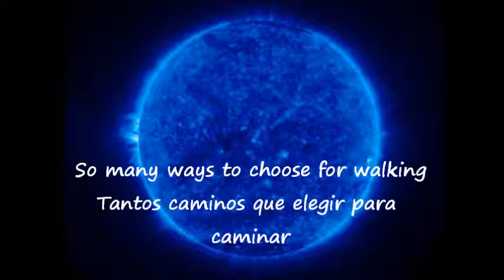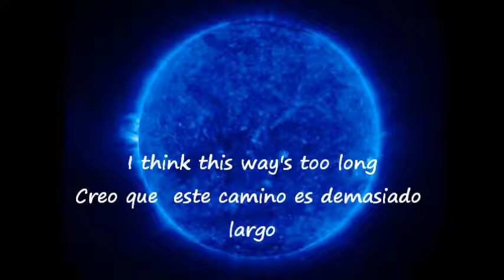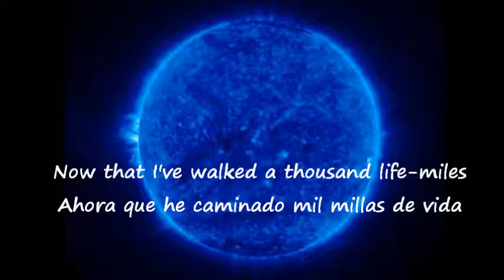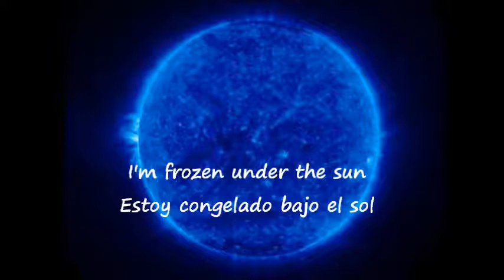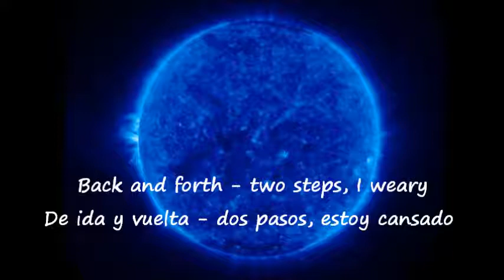Scanner - Frozen Under The Sun sub español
Scanner (3) ‎– Ball Of The Damned
Label:
Massacre Records ‎– MASS CD 0118
Format:
CD, Album
Country:Germany
Released:1997
Genre
Speed Metal, Power Metal
Credits
Artwork – A&C Mario Fluder
Bass – Marc Simon (2)
Drums – D.D. Bucco
Edited By [Editting] – Andy Seidler*
Engineer – Andreas Seidler
Guitar – Axel Julius*, Stefan Nicolai
Keyboards – Stephan Braun (2)
Lead Vocals – Haridon Lee (tracks: 2 to 9), Ralf Scheepers (tracks: 1)
Management [For Galactos Entertainment] – Martin Sosna
Mastered By – Ulf Horbelt
Organ – Gerald Salomon
Producer [Produced For Scanner-Productions] – Nigel Boston
Songwriter [All Songs And Lyrics By] – Axel Julius* (tracks: 1 to 8)
Notes
Liner notes on track 1: "Dedicated to my father, † August '96"
Track 9 is a Queen cover.

Recorded and mixed at: KS-Studio, Bottrop, Germany, Summer '96

All songs published by Meteor Musik, Ralph Siegel Musikverlag

Sticker on jewel case:
"ORCHESTRAL POWER METAL FEAT. RALF SCHEEPERS (EX-GAMMA RAY) ON "PUPPET ON A STRING" MAS CD0118"
Barcode (Text): 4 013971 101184
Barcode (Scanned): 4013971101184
Mastering SID Code (Variation 1): IFPI L357
Mastering SID Code (Variation 2): IFPI L357
Mould SID Code (Variation 1): IFPI 5222
Rights Society (Variation 2): IFPI 5224
Matrix / Runout (Variation 1): BOD MAS CD 0118
Matrix / Runout (Variation 2): BOD MAS CD 0118
Label Code: LC 6398
Rights Society: GEMA

Todos los derechos pertenecen a sus respectivos creadores yo solo comparto.